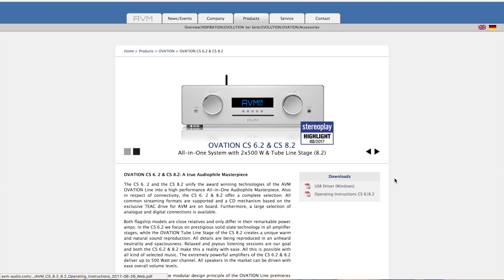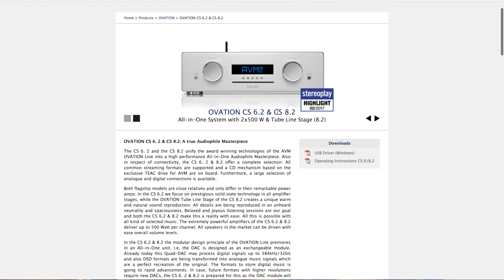德國AVM主事人Udo：即將推出「買得起」系列